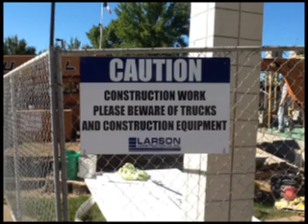WDHS Construction Project 2013-2014